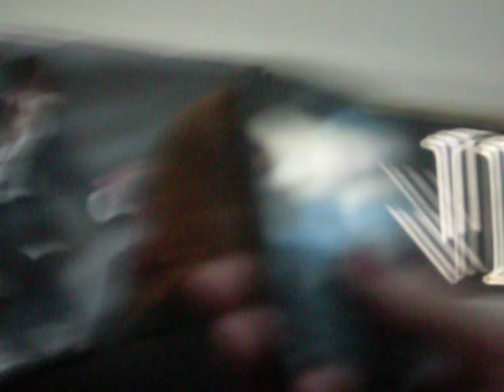MEETING BIG TIME RUSH.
this was in long island on 11/20/11. one of the best days ever! they signed my CD. and im totally in love with Logan. [: